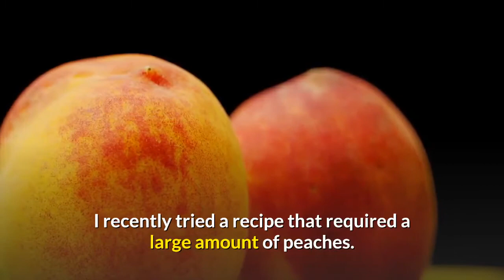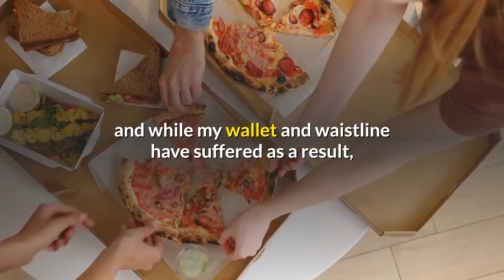The Fruit And Veggies Trick- The Fastest Way To Health And Energy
Fruits And Veggies.

Buying fresh fruits and vegetables is one of the most expensive aspects of eating well.

Sure, it's not a big deal if you only eat one or two servings of fruits and vegetables per day, but when you're trying to eat healthy and include fruits and vegetables in every meal, it's a different story.

To make matters worse, you can no longer buy products in cans because they are no longer convenient (after all, there are a lot of hidden things in there that might be good for your budget but terrible for your health).

If you're a budget shopper like me, you're well aware that the produce department is where things can get a little hairy, and now you're looking at an increased fruit and vegetable budget.

Fortunately, there is a method for this, and it is so ridiculously basic that I am sorry to admit it took me years to figure it out, and even then, it wasn't me who discovered it; it was a food blogger I follow.

Rather than buying fruits and vegetables from the produce department, go to the frozen foods section. There are two significant advantages here.

Obviously, the cost is the most significant advantage. In most circumstances, shopping in the freezer department is no more expensive than shopping in the produce section, and in some cases, it is even cheaper.

The best part is that the work is done for you. I recently tried a recipe that required a large amount of peaches.

Not only were the frozen peaches more expensive than the fresh peaches, but they were already chopped for me, which is a significant plus for an anti-cook like myself.

The second most significant advantage is that frozen fruits and vegetables last longer than fresh ones.

Yes, some may object to the flavor, but I personally don't find it objectionable.

And, while I enjoy escaping to the grocery store on occasion,

I normally despise grocery shopping and would rather order pizza every night than make the dreaded half-hour trip (which is really more of an hour trip after I haul everything in and find a home for it in the kitchen).

At the risk of losing my mother of the year title, I'll admit that I've done this pizza trick many times, and while my wallet and waistline have suffered as a result, it still seems like a better option than reloading my grocery supply.

Thankfully, I don't have to worry about my fruits and vegetables going bad as quickly when I buy them from the freezer section; I get to buy plenty for two weeks and then stay as far away from the store as humanly feasible.